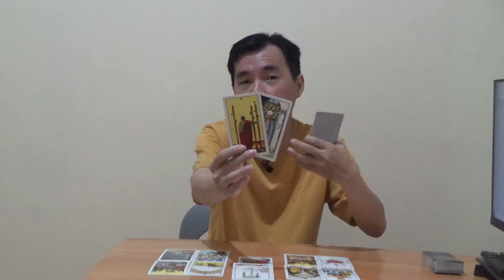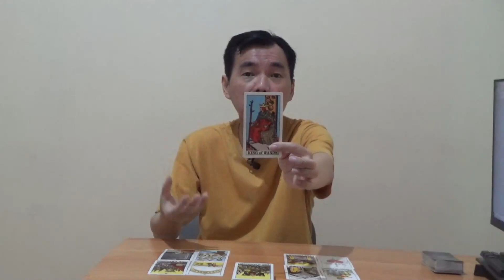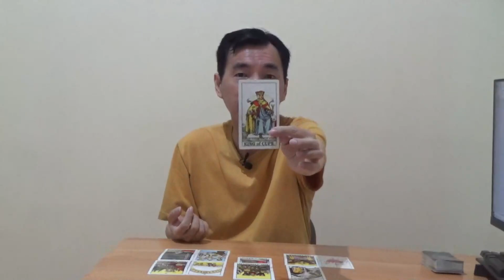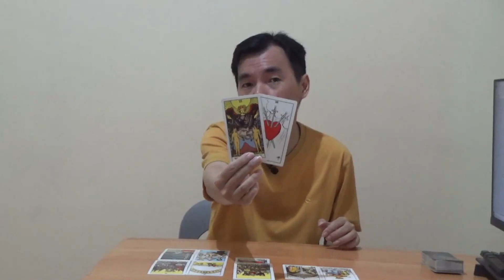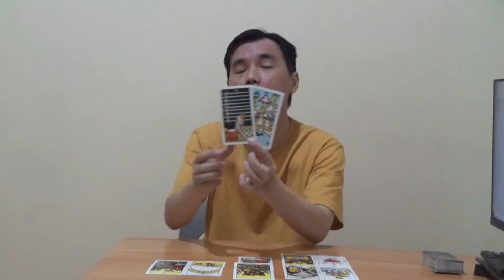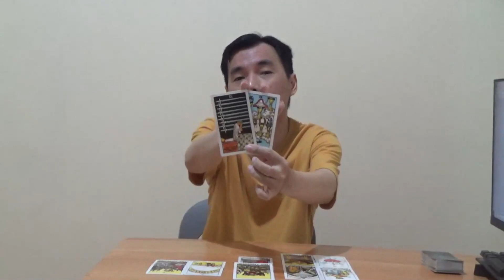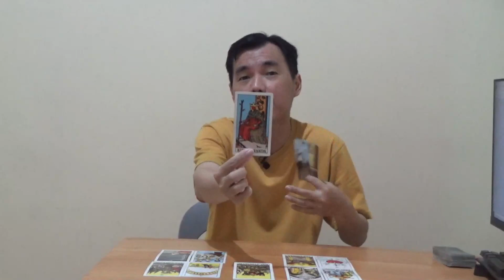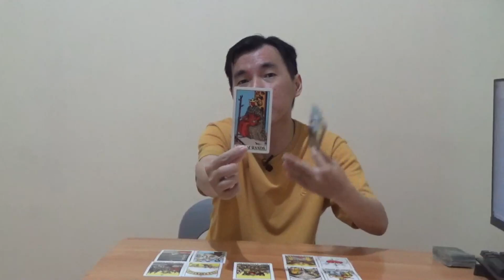ZODIAK LEO 25 APRIL - 1 MEI 2022